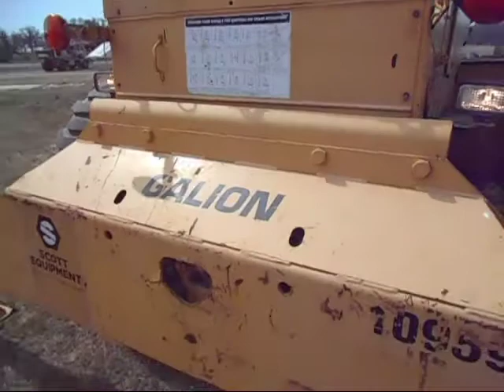1998 GALION 150FA For Sale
Title: 1998 GALION 150FA For Sale

Category: Rough Terrain